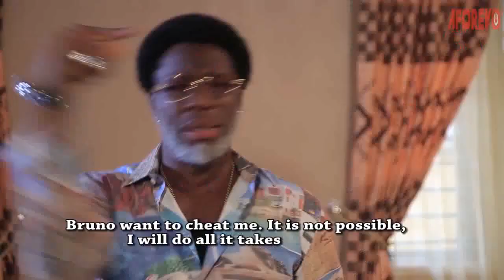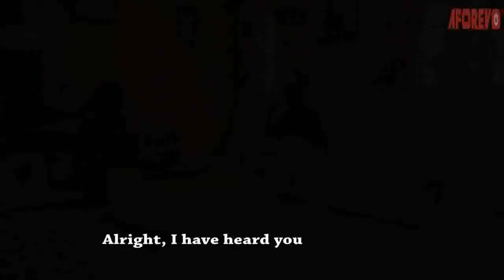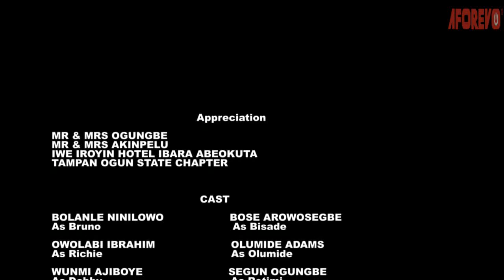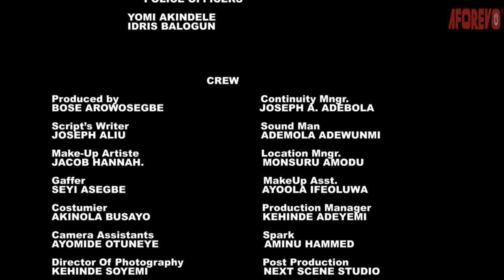BRUNO - Nigerian Yoruba Movie Starring Ninalowo Bolanle | Segun Ogungbe | Wunmi Ajiboye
BRUNO